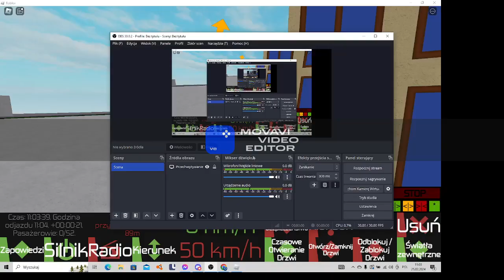DTG 2 - Z FRYZIACZKIEM (opis)